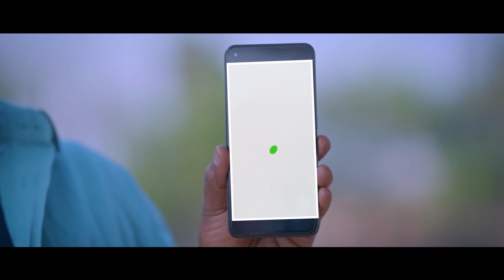টয়লেট ক্লিনার | Toilet Cleaner | Promo | Niloy Alamgir | Heme | Bangla New Natok 2024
Drama : টয়লেট ক্লিনার | Toilet Cleaner (Promo )
Script : Razibul Islam Razib
Story, & Edit : Mehedi Rony
Director :  Mehedi Rony
Cast : Niloy Alamgir, Jannatul Sumaiya Heme, Shahid Un Nabi, Swampa Nizam, Maruf Mithu, Khalid Hossain
D.O.P : Nayem Fuad
Lyric & Tune : Mehedi Rony
Singer : Kamruzzaman Rabbi
Assistant Director : Khaled Hosain Jahid
Chife Assistant Director : Foysal Ahmed
Poster Design : Nahid Hossain
Produced By Harich Mohammad
Executive Producer : Kaium Khan
Label : Suranjoli

Suranjoli is a Bangladeshi record label. The company was founded in 1995 by "kaium khan". It is a producer, distributor, and wholesaler of audio cassettes, CDs, video CDs, and DVDs.

F O L L O W   &  J O I N   US   F O R   S O C I A L   M E D I A   &   W E B S I T E

This content is Copyright to Suranjoli. Legal action will be taken against those who violate the copyright of the following material presented!

S U R A N J O L I   O F F I C E
Huda Lodg [1st Floor], 21, Media Goli, New Eshkaton Road, Mogbajar, Mogbajar, Dhaka- 1000, Bangladesh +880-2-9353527, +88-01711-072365